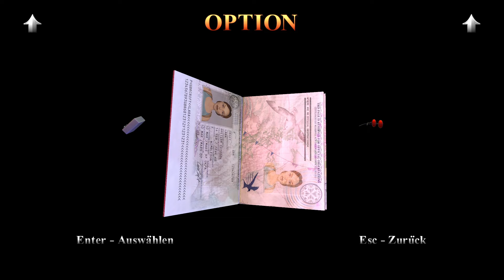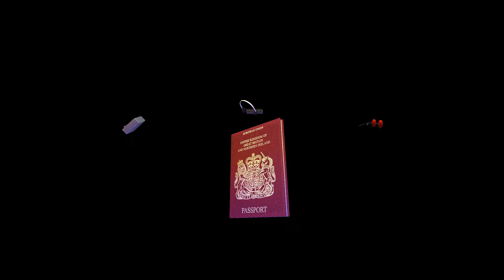Fast nichts kann uns aufhalten - Tomb Raider 3 (Remastered) #44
Viel Spaß beim Remastered von Tomb Raider 3.
Weiter geht es mit dem 3. Teil der Remastered-Reihe...was will man mehr?

Heute im Video:

Abschnitt: Antarktis

Level: "RX-Techs Minen"
Secrets: 1 (bisher 1 von 3)

09:30 Knopf für Zugang zum Secret 2
20:27 Secret 2